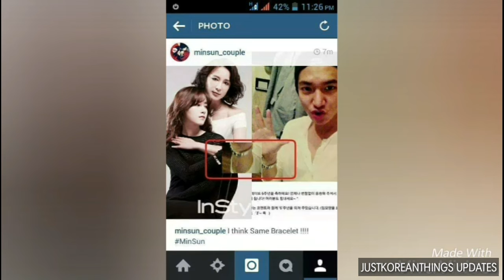LEE MIN HO and GOO HYE SUN DISPATCH by HEIZE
MinSun Proofs and Evidences!
MinSun is REAL ‼

Pics credits to minsunners! ;)

gomowo chingus ;)